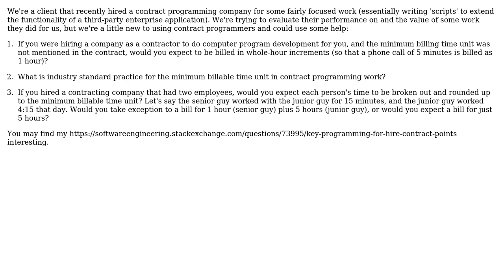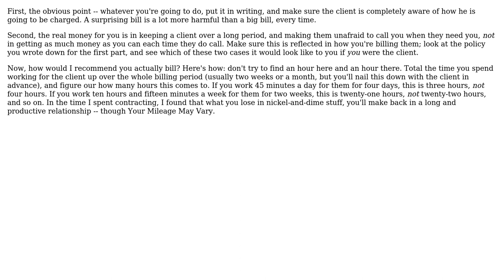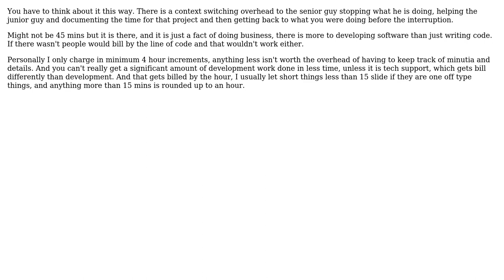Minimum billable time unit - industry standard for contract programming? (3 Solutions!!)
Minimum billable time unit - industry standard for contract programming?

With thanks & praise to God, and with thanks to the many people who have made this project possible! | Content (except music & images) licensed under CC BY-SA | Music | Images & others | With thanks to user jimwise user ErikE user ben f. and the Stack Exchange Network Trademarks are property of their respective owners. You are responsible for your own actions.